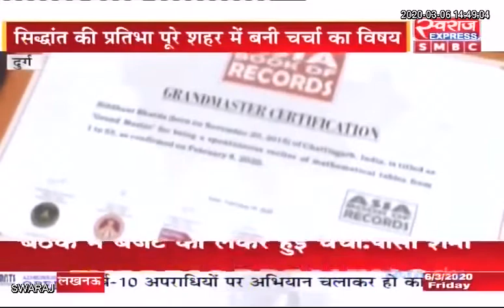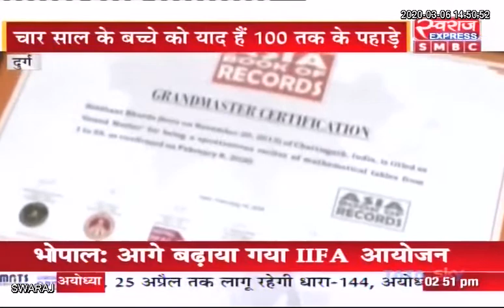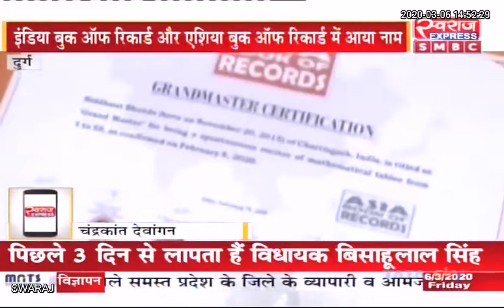चार साल के वंडर ब्वाय सिद्धांत को 100 तक का पहाड़ा है कंठस्थ, रिकार्ड बुक में दर्ज कराया अपना नाम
Durg News CG: चार साल के वंडर ब्वाय सिद्धांत को 100 तक का पहाड़ा है कंठस्थ, रिकार्ड बुक में दर्ज कराया अपना नाम…
Durg Police Durg(Chhattisgarh)